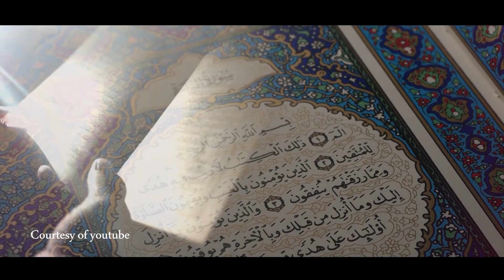Cara Mendapatkan Kebahagiaan || Al Habib Segaf Baharun || Faedah Harian || Dalwa Tv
INFAQ PENGEMBANGAN DAN OPERASIONAL DAKWAH
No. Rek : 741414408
Kode Bank : 451
a/n :DALWA TV

Address: Jl. Raya Raci No. 51 Bangil - Pasuruan - Jawa Timur